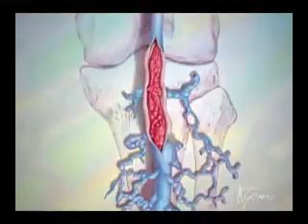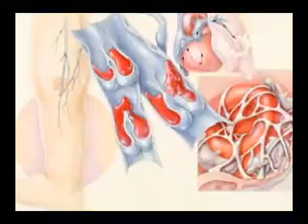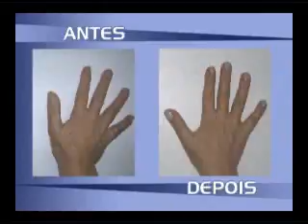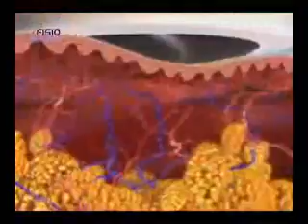Programa TPM - 21/08/2009 - Parte 1